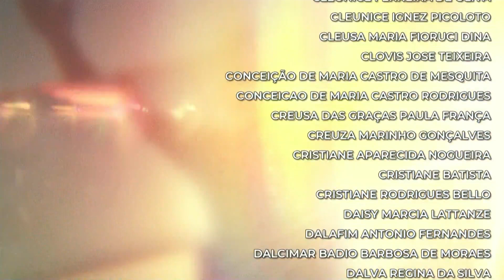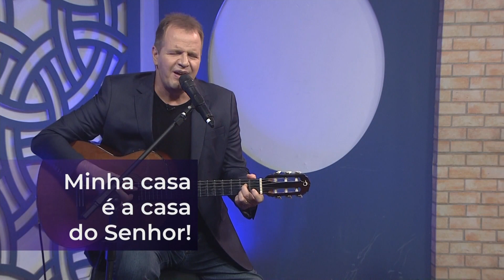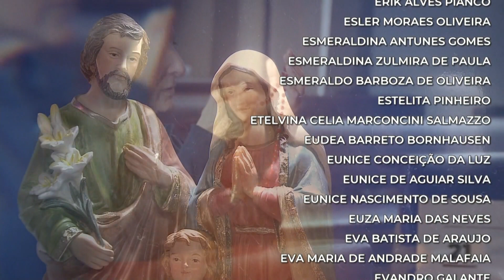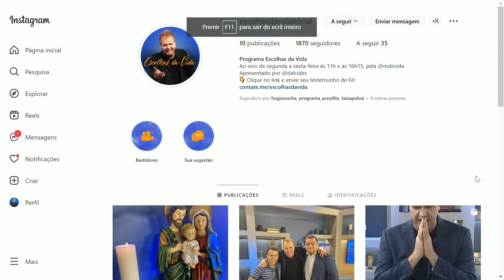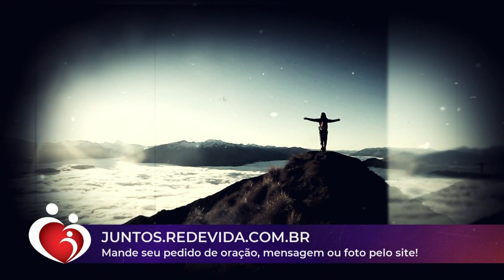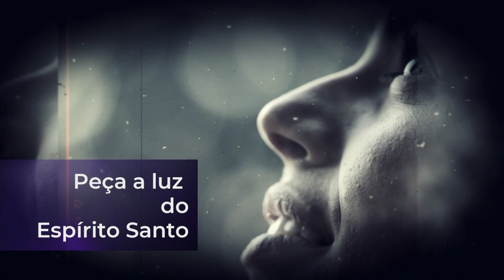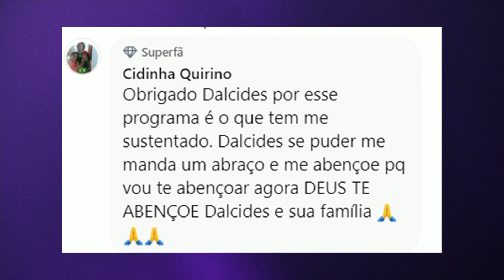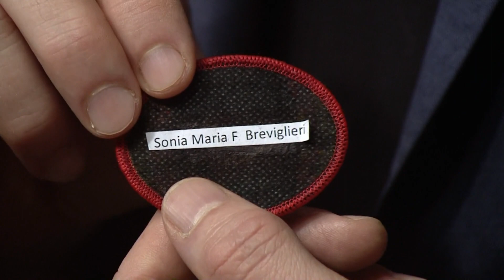Conta Comigo – 25/01/23 – Parte 2